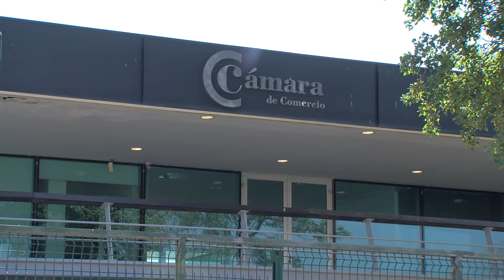La Cámara de Comercio destinará 50.000 euros a la contratación de mayores de 45 años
La Cámara de Comercio del Campo de Gibraltar ha abierto la primera convocatoria de ayudas directas de 5.000 euros destinadas a empresas que contraten a beneficiarios de su Programa 45+, proyecto dirigido a mejorar la cualificación de mayores de 45 años en situación de desempleo y facilitarles así nuevas oportunidades laborales. El presupuesto para la concesión de estos incentivos asciende a 50.000 euros que favorecerá la contratación de desempleados entre 45 y 60 años de edad.